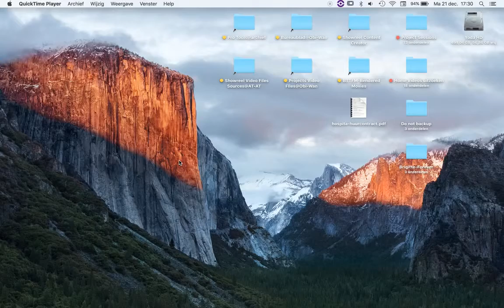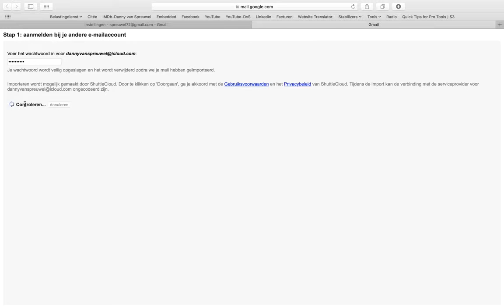Hoe kun je de contacten uit iCloud naar Gmail verplaatsen